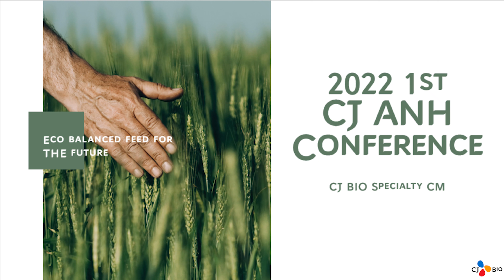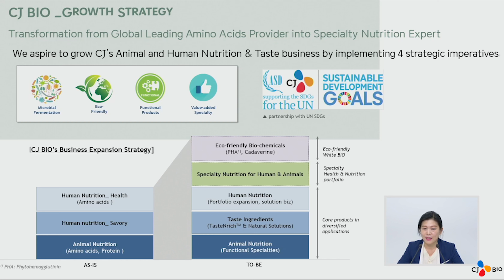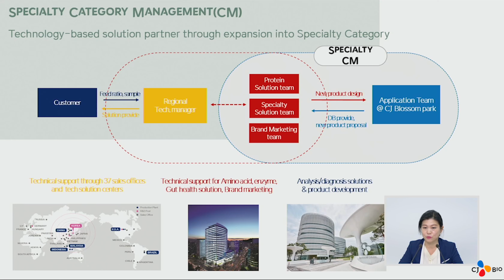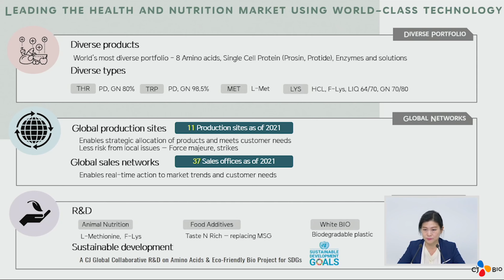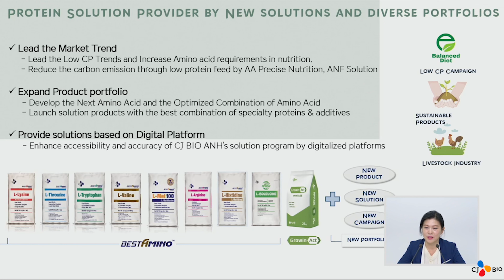2022 1st CJ ANH webinar_Dr. Elieen Han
CJ BIO Animal Nutrition & Health held the first online webinar in the title of "Eco-Balanced Feed for the Future".
We are sharing the video for those who missed the webinar, first speaker Dr. Han, introducing reorganization of CJ BIO Animal Nutrition & Health division and its commitment to sustainability.